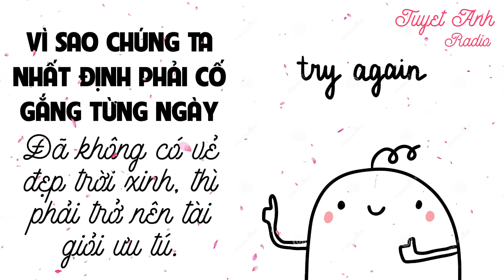VÌ SAO CHÚNG TA NHẤT ĐỊNH PHẢI CỐ GẮNG TỪNG NGÀY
Romantic Girl tổng hợp các câu chuyện bài học cuộc sống ý nghĩa có giá trị, truyền tải những thông điệp về con người, hoàn cảnh sống, lối sống, xu hướng. Những mẩu chuyện vui, hài hước nhưng không kém phần sâu sắc.
bài_học_cuộc_sống hay ý nghĩa, câu nói hay nhất về cuộc sống, kinh_doanh, tình yêu, sự nghiệp, thành_công, hạnh_phúc, cách sống, cách làm người, cách làm giàu, phát triển bản thân, giúp đỡ, chia sẻ, ý tưởng hay, bài học và câu chuyện từ những người thành công, lời khuyên cuộc sống, những bài học hay.
Theo Internet

Romantic Girl chúc các bạn thành công và hạnh phúc!